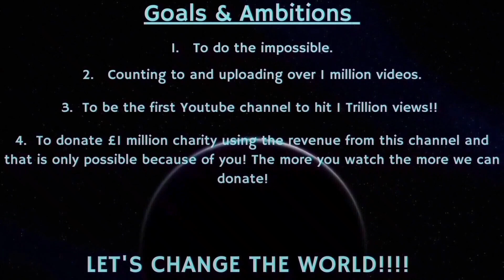Counting to ONE MILLION!!, This is Number 84,261